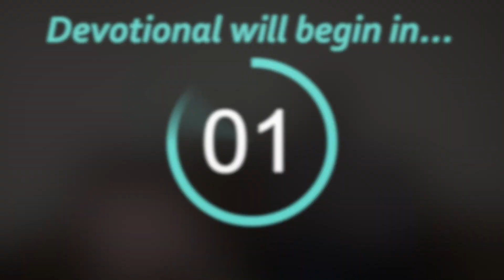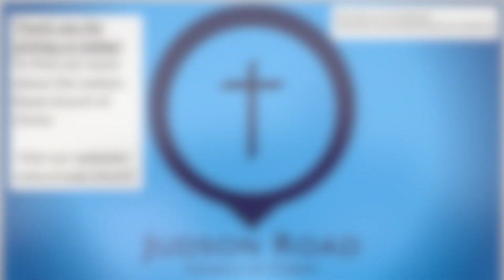Devotion - "Take the Name of Jesus with You", 9.15.21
The next video in our "Song to Devotion" series, we want to consider some thoughts from the hymn "Take the Name of Jesus with You".

"...for there is no other name under heaven given among men by which we must be saved." Acts 4:12 (ESV)